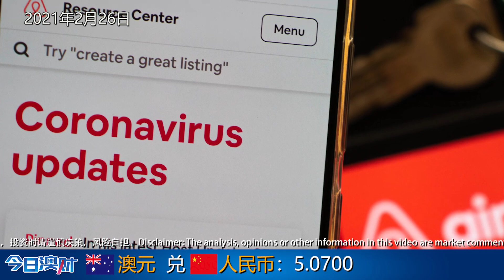Airbnb扛住疫情冲击，第四季度业绩超预期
周四，全球共享民宿巨头爱彼迎Airbnb发布了IPO以来的首份财报。财报显示，爱彼迎去年第四季度收入为8.59亿美元。虽2019年同期的11亿美元下降了22％，但这一数字仍然超出分析师的预期。相关人士表示，虽然新冠疫情重创了旅游业，但爱彼迎的表现仍然好于许多竞争对手。爱彼迎四季度的预订住宿和体验记录，一共达到了4,630万个晚上，总预订价值为59亿美元。
爱彼迎首席执行官表示，从2020年的表现可以看出，爱彼迎具有坚强的韧性和适应性，并表示正在为旅游业的反弹做准备。您对爱彼迎之后的走向有何看法？欢迎给我们留言分享。